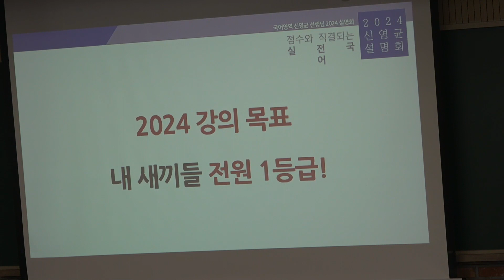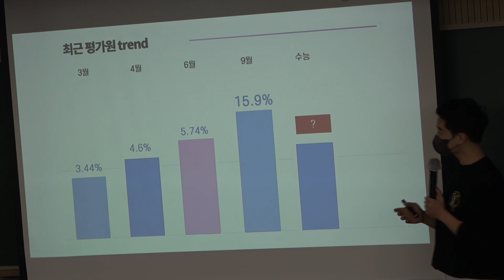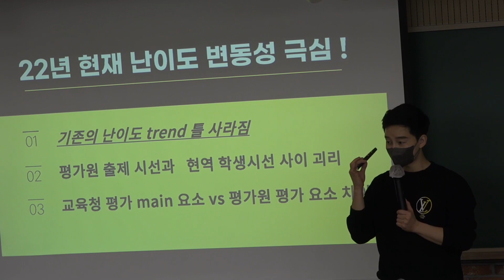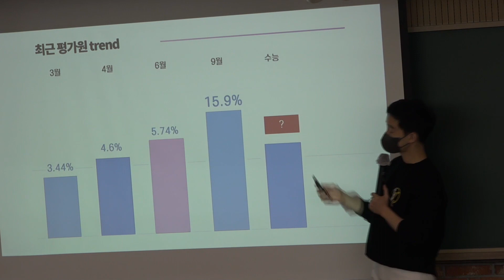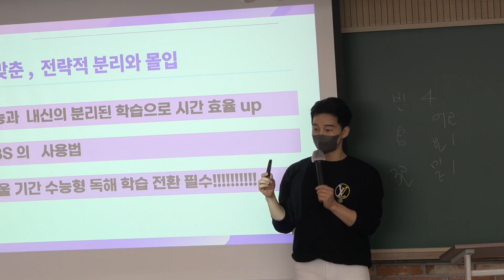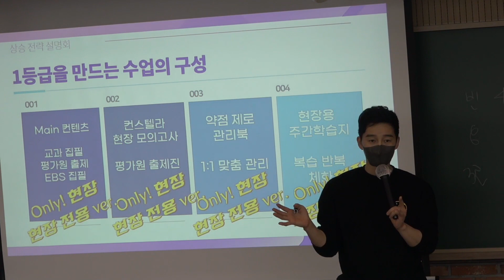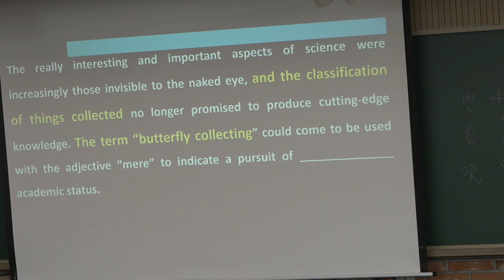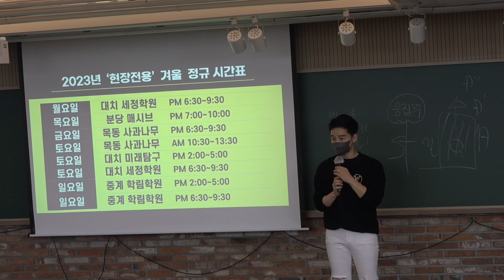2024 수능대비 고3 설명회(문과)_강원우 선생님